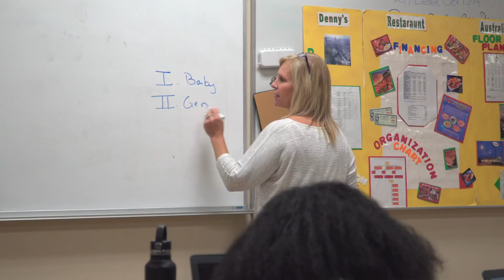WCC Marketing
Waynesville Career Center Marketing course promo video.